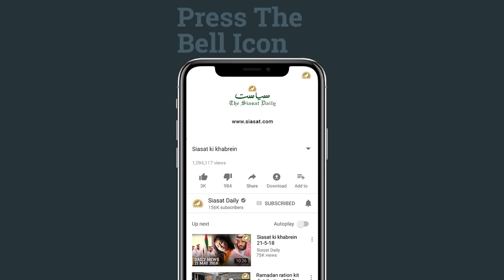Siasat ki khabrein 24th Nov 2018